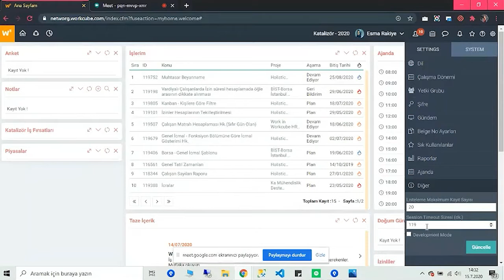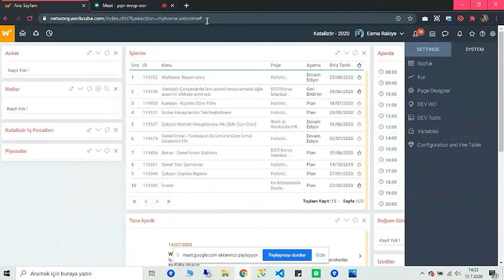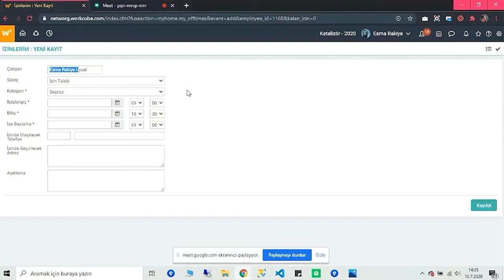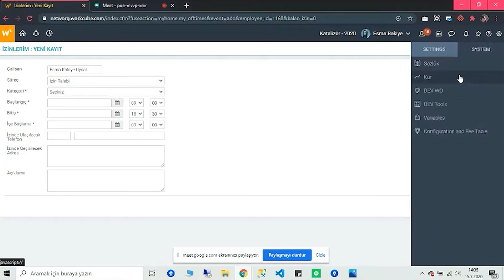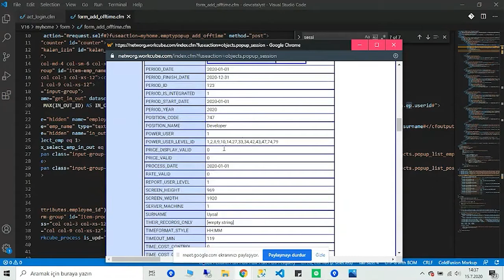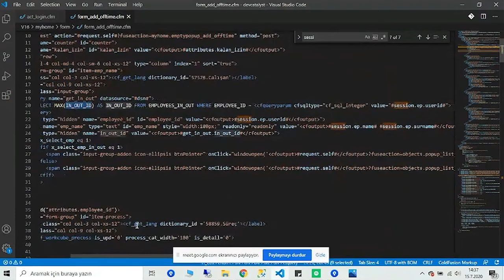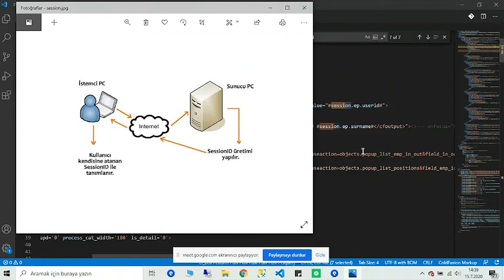Login, Session Değişkenleri ve Kullanımı / 6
Kullanıcı Workcube'e nasıl login olur? Session değişkenleri nelerdir be nasıl kullanılır?